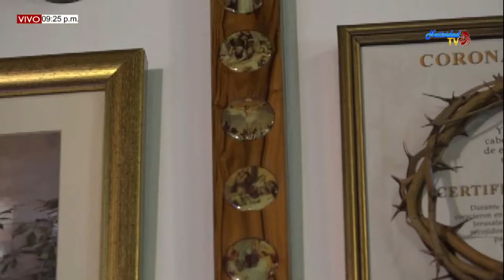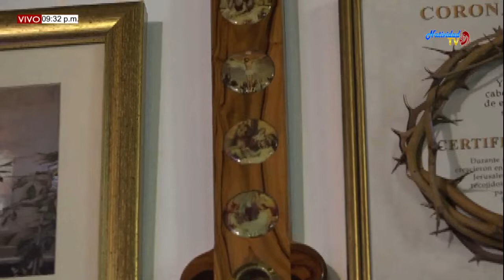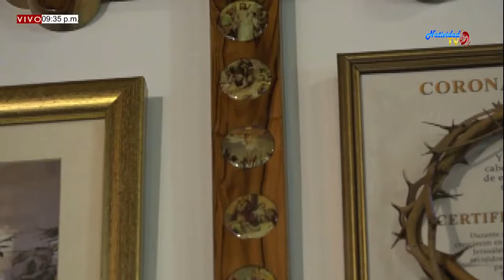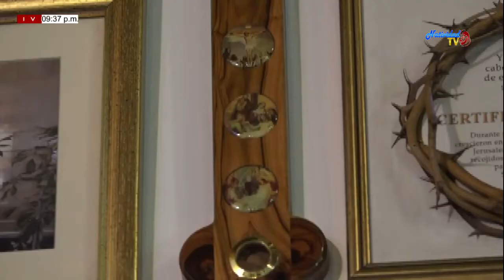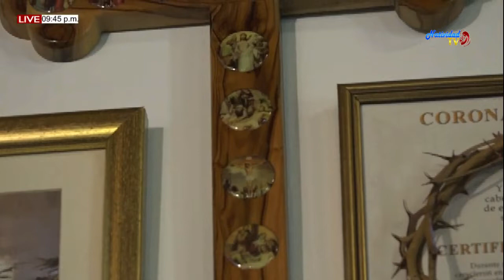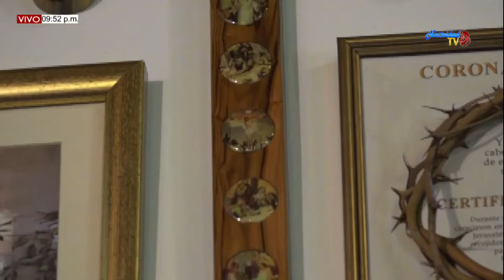SANTA EUCARISTÍA (18/11/2019) PBRO. JOHAN PACHECO